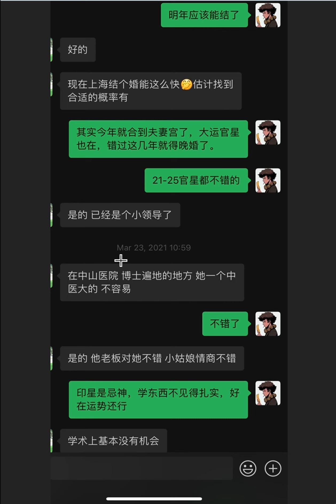八字案例：上市公司老板，在招聘重要岗位之前都会算一卦。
天下无难事，只怕壹招精。